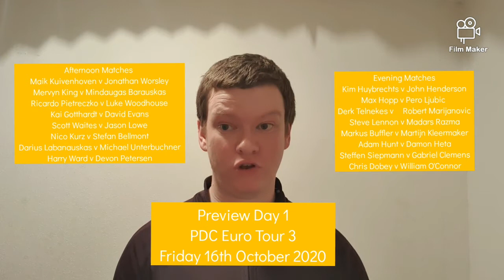Preview Day 1 PDC Euro Tour 3 2020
In this video I preview day 1 of PDC Euro Tour 3 or more officially PDC European Darts Grand Prix on the Euro tour. This takes place Friday 16th October 2020. Day 1 sees a double session of action take place. The 16 winners today take on 16 seeds for the pro tour order of merit.
Here is day 1 line up

Maik Kuivenhoven v Jonathan Worsley
Mervyn King v Mindaugas Barauskas
Ricardo Pietreczko v Luke Woodhouse
Kai Gotthardt v David Evans
Scott Waites v Jason Lowe
Nico Kurz v Stefan Bellmont
Darius Labanauskas v Michael Unterbuchner
Harry Ward v Devon Petersen

Kim Huybrechts v John Henderson
Max Hopp v Pero Ljubic
Derk Telnekes v    Robert Marijanovic
Steve Lennon v Madars Razma
Markus Buffler v Martijn Kleermaker
Adam Hunt v Damon Heta
Steffen Siepmann v Gabriel Clemens
Chris Dobey v William O'Connor

Thanks for taking the time to watch this video.